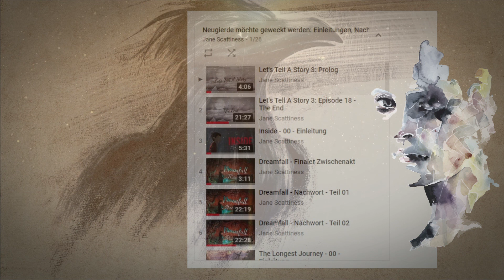Flying Update - Pfad der Verzögerung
... abgesehen von diesem Infovideo meinerseits ;)
Immerhin konnte ich dieses Mal meinen eigenen Zeitplan einhalten, weil ich offenkundig die richtige Abzweigung erwischt habe. Dieses Video soll einen Ausblick auf die künftige Ausrichtung meines Kanals für euch bereithalten, aber seht und hört am besten selbst.

Eure Meinung zu meinem künftigen Vorhaben möchte natürlich gern gehört werden :)